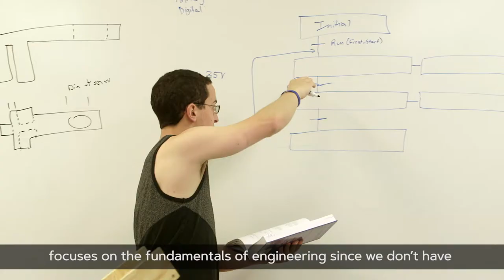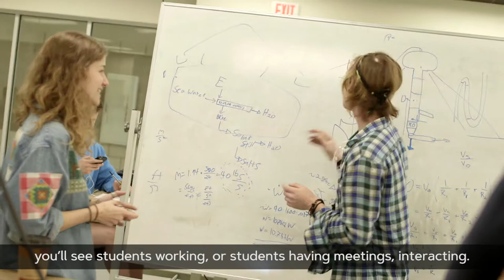JMU College of Integrated Science and Engineering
Majors:
Computer Science, Engineering, Geographic Science, Intelligence Analysis, Integrated Science and Technology.